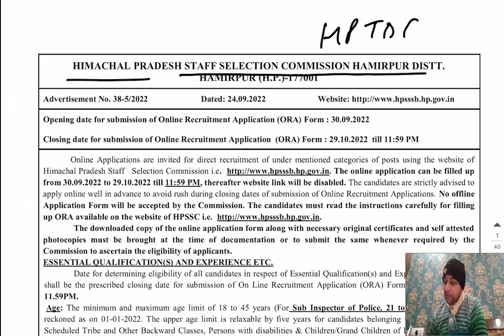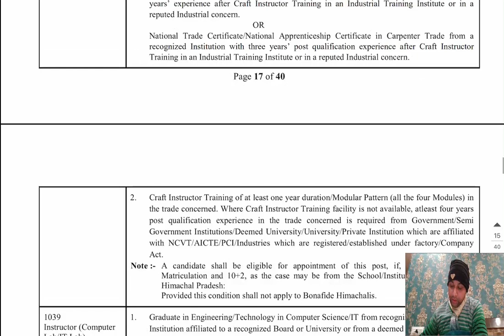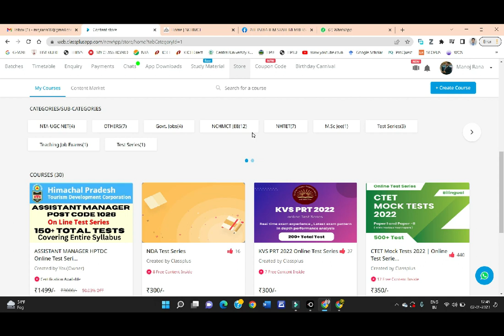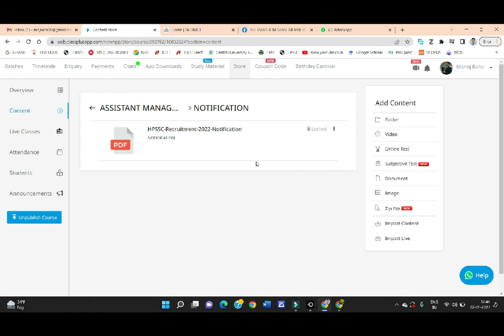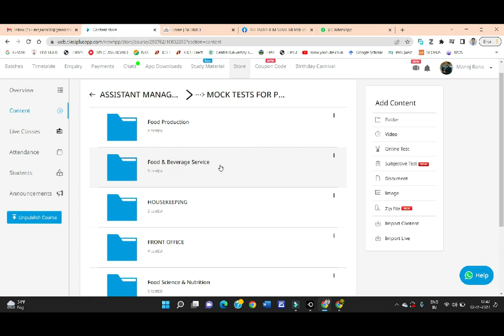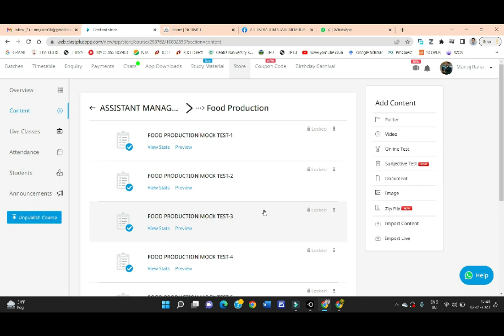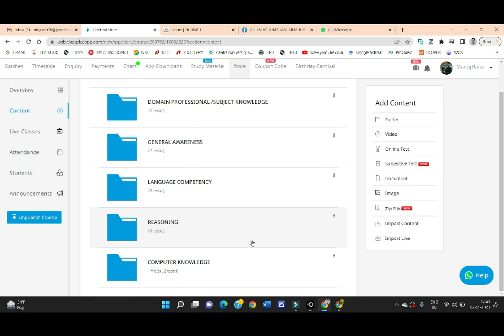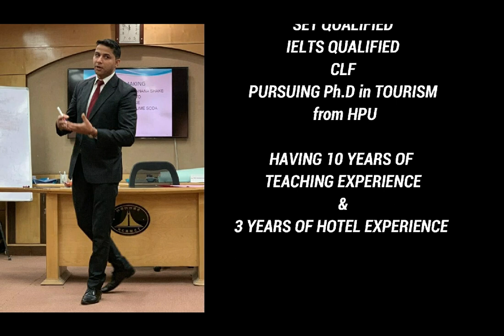HPTDC Assistant Manager Mock Test Course, study material, syllabus previous year paper best book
Hello Everyone,

 HPTDC Assistant Manager Mock Test Course, Complete study material, Mock test for each topic